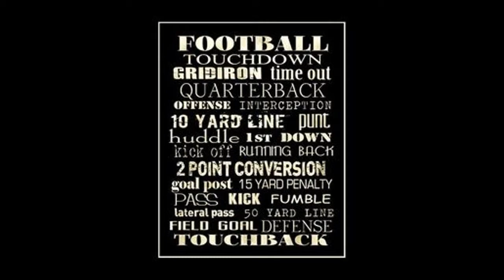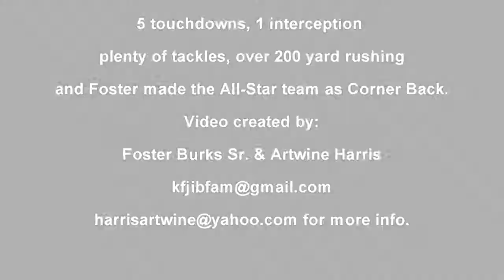Foster Burks #1 Best Highlights 2013. PYFL Palmdale Falcons Bantam "HD" Vs Friday Night Tykes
Foster Jr Showing off his skills. Palmdale Falcons Bantam. Great job 2013's All-Star Corner back

"HBK Gang Feat. Kool John-Gettin&#39; It (Instrumental)"
"Drake, Rick Ross & Lil Wayne - No New Friends Instrumental"

Filming and editing done by Foster Burks and Artwine Harris.
at Foster Burks and Artwine Harris @ youtube